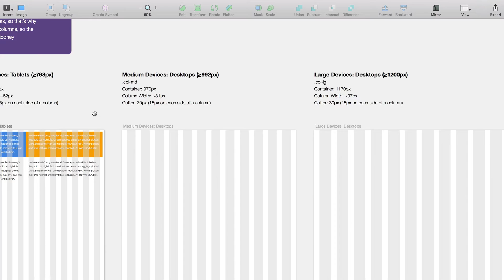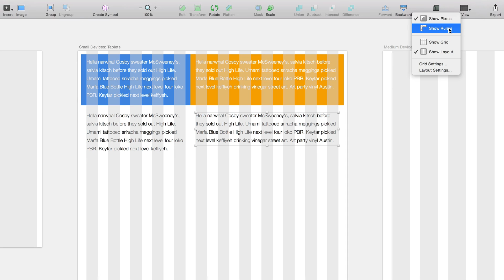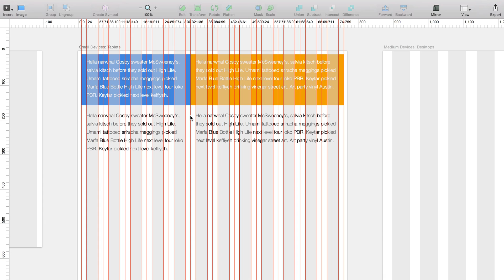Bootstrap 3 Grid Template for Sketch Tutorial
Sketch tutorial explaining how to use the free Bootstrap 3 Grid Template I created for Sketch.

Download the newer Bootstrap 4 Template (latest version, not shown in the video)

Download the Bootstrap 3 Template (older version that is shown in the video)

If you like the video, please:
- Click Like!